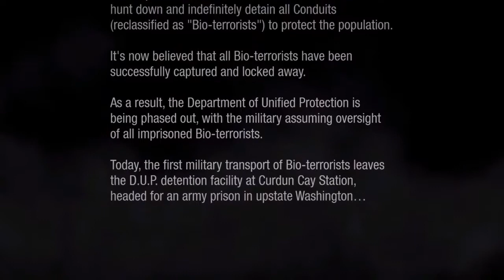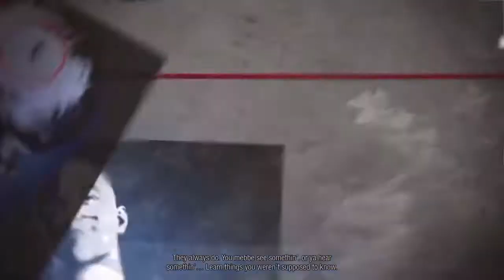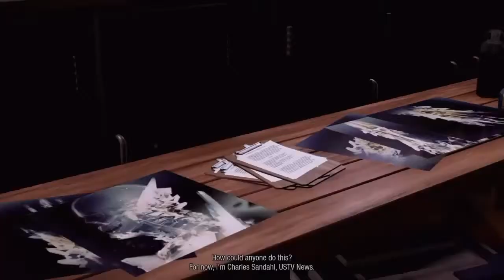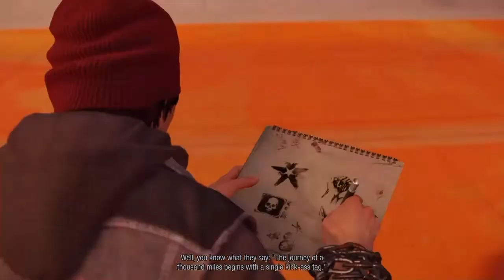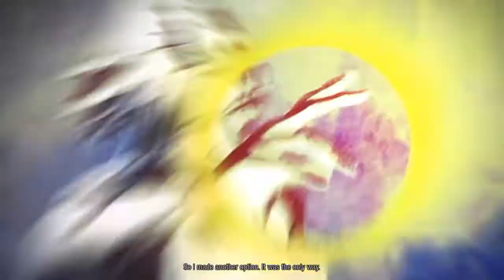Imfamous Second Son Movie (Good Karma)